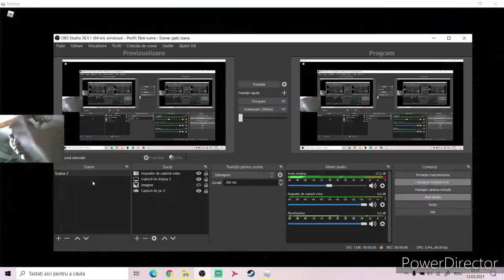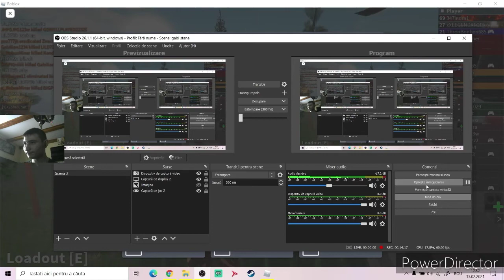acest joc este anarhie!